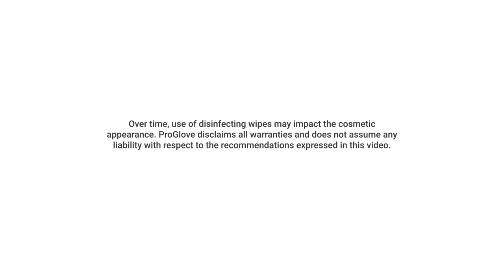ProGlove | How to clean MARK system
Watch how to clean your MARK hand-free barcode scanners from ProGlove